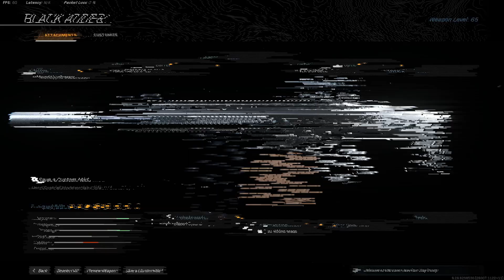this "SCAR" CLASS SETUP has *ZERO* RECOIL in WARZONE! (Modern Warfare Warzone)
I showcase the BEST CLASS SETUP for the SCAR it has ZERO RECOIL! Its INSANE and has one of the fastest TTKs, with A TON of Damage! Give it a try!

ALSO! I stream daily over on twitch!

Instrumental prod. Thundaa